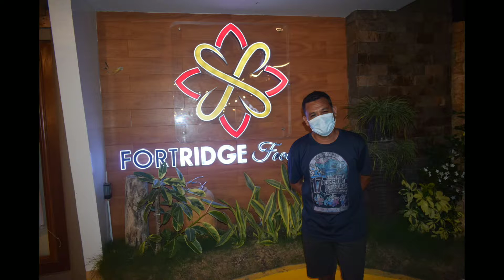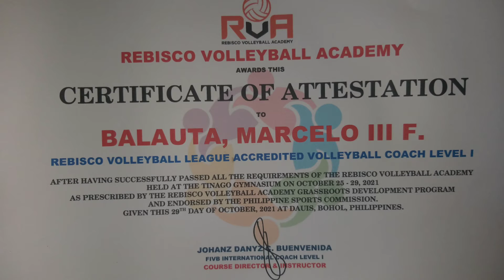Rebisco Volleyball Academy Coaches Course Level I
RVA Coaches Course Level I held at Tinago, Dauis, Bohol on October 25-29, 2021.